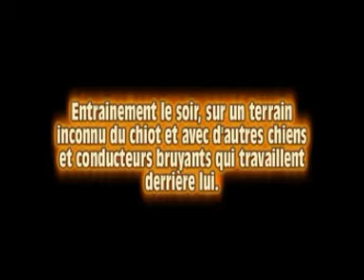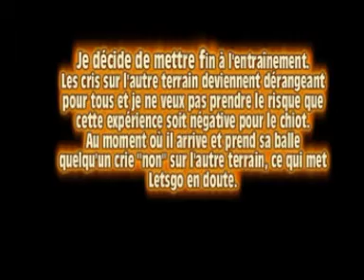Letsgo 4 mois sans musique